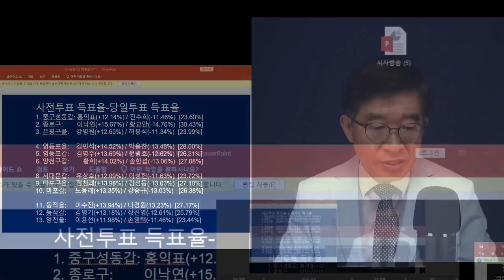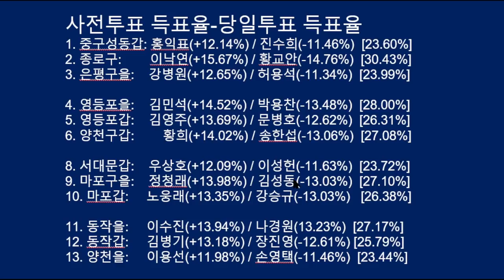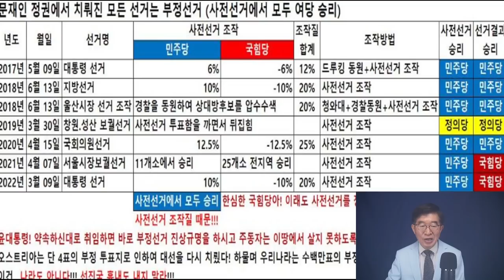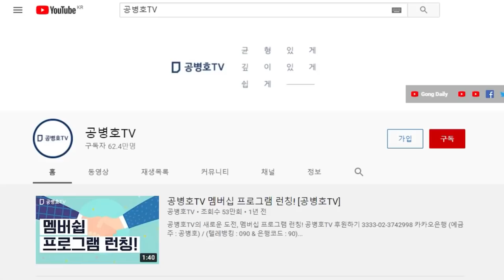"대국민 사기극!" / 4.15총선, 서울 선거구 13개 정밀 분석 완료!!! / 3.9대선의 판박이 / 부정선거는 계속해서 반복되고 있다 [공병호TV]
[풀영상] 부정선거, 할 수 있다면 / 뭐든 다 가능한 일 / 결국 검수완박법도 강행할 것 / 동작갑, 동작을에서 그들이 행한 짓 (04/20/2022)

Bitcoin : 3MTW849AkP2ftLeSK2teZHMmzLu7Z83s9U